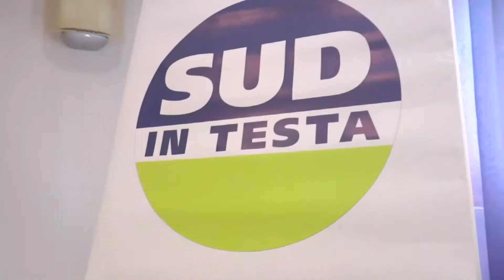CATANZARO: CONFERENZA STAMPA SUD IN TESTA A SOSTEGNO DI OCCHIUTO